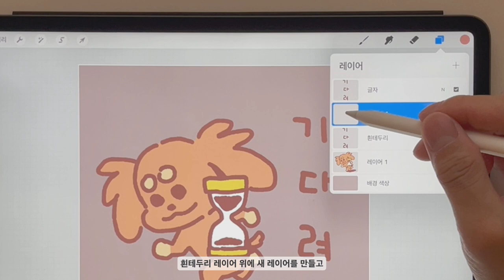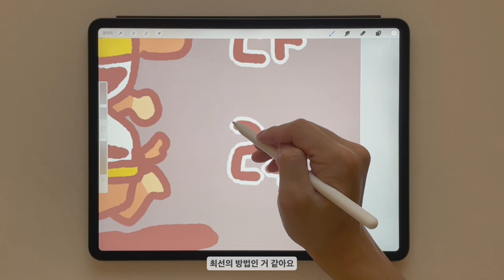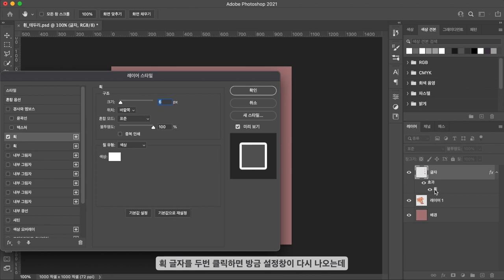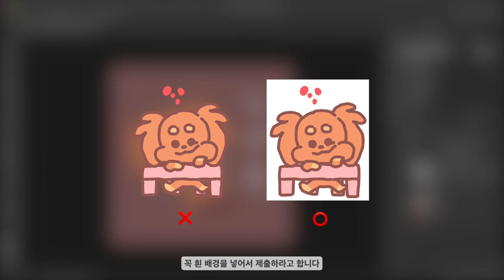흰 테두리 넣는 두가지 방법 / 엄고기 / procreate / ipad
프로크리에이트와 포토샵에서 흰 테두리 넣는 방법을 알려드릴게요.
프로크리에이트는 해당 기능이 없어서 귀찮은 방법으로 그릴 수 밖에 없어요 ㅠㅠ
개인적으로 친구와 주고받거나 어딘가에 올릴 GIF를 만든 경우 - 배경을 투명으로 만들고 그림과 글자에 투명도를 넣으면 안됩니다.
카카오톡에 지원할 경우 - 움티 GIF에 투명 배경이 아니라 흰 배경을 꼭 넣어야하기 때문에 그림과 글자에 투명도를 사용하셔도 괜찮습니다!
사용한 앱 : 아이패드용 프로크리에이트 앱